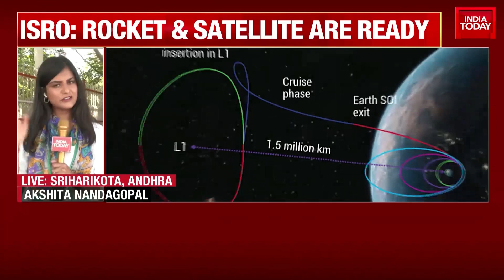What Are Challenges That ISRO Needs To Face In Aditya-L1 Launch | Watch This Story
Isro chairman S Somanath visited the Sri Chengalamma Parameshwari temple in Sullurpeta ahead of the Aditya-L1 launch mission. Somanath also said the space agency would launch various others missions including LV - D3 and PSLV in the coming days